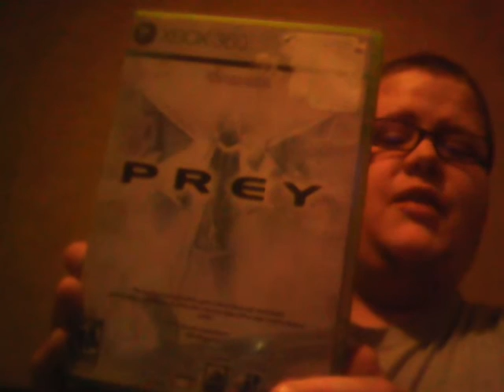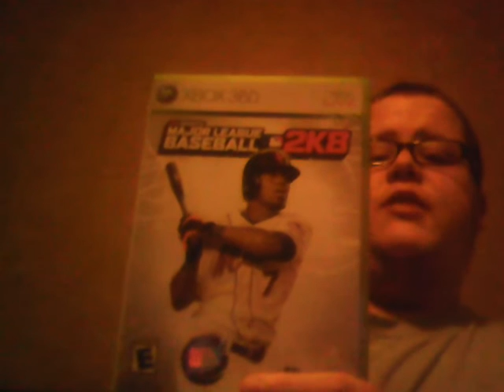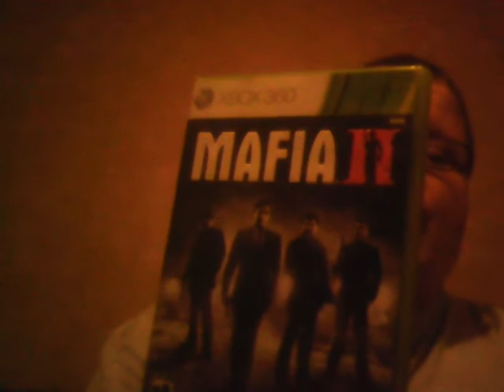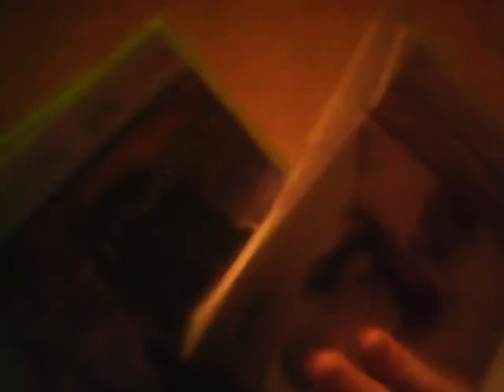Games I Got Recently 3 And Big Announcement